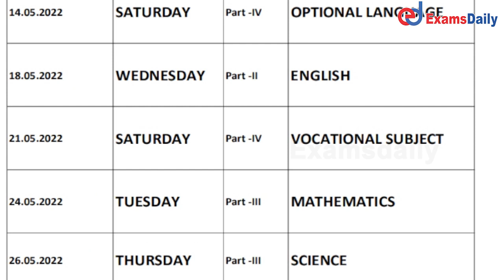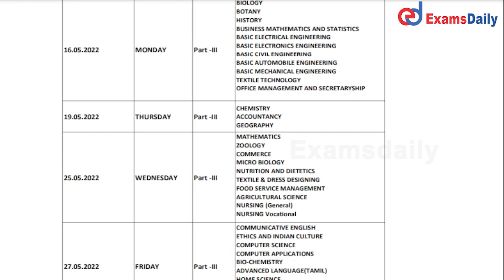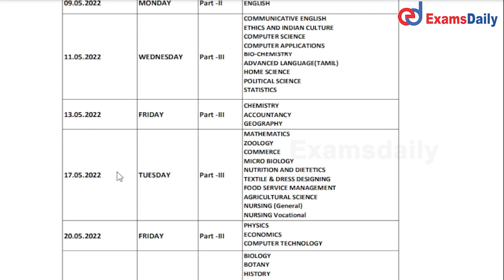TN 10TH/11TH/12TH Publice Exams Time Table Released | Download Tamilnadu Public Exam Dates 2022 Pdf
10, 11, 12ம் வகுப்பு பொதுத்தேர்வு கால அட்டவணை வெளியீடு | Tamilnadu Public Exam Time Table 2022